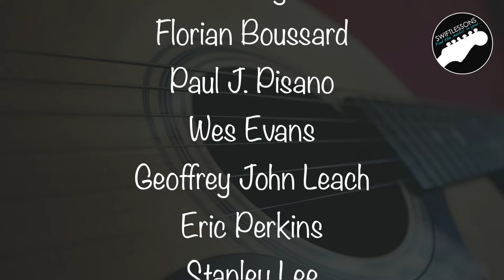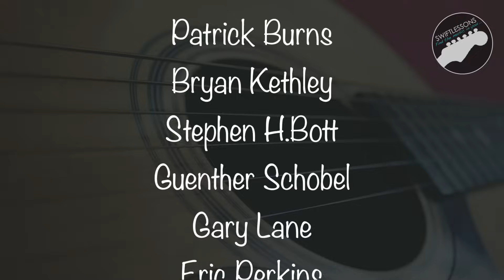The Beatles "In My Life" Complete Guitar Lesson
Gain access to TABS and other bonus resources for all my YouTube guitar lessons

Hello friends,
And welcome to another By Request Song Tutorial. In today's session I'm revisiting The Beatles 1965 classic "In My Life." This tutorial breaks down how to play the tunes iconic intro, and the chord progressions and strumming patterns for the verse's A and B sections. This simple but recognizable song is perfect for players looking to improve their rhythm technique by mixing percussive elements into common strumming patterns. Let's get started!